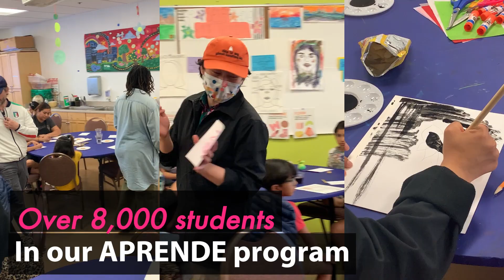MOLAA's 2023 end of year highlights!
🌟 Reflecting on a Year of Achievements at MOLAA! 🌟

🎨 6 captivating exhibitions brought art to life.
👥 Over 65,000 guests explored our galleries.
📚 8,000 kids engaged in our enriching APRENDE program.

💰 An astounding $10 million raised for the MOLAA expansion project!

Thank you for the incredible generosity and support that made all this possible. Here's to celebrating our accomplishments and building an even stronger global community in the coming year!